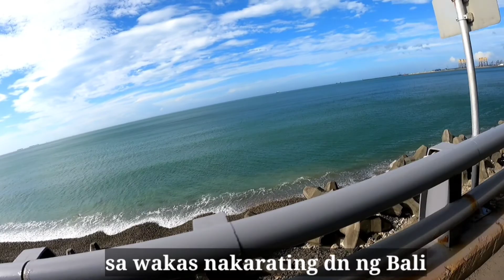NAG PAHILA SA TRANGKO 215KM / houlong to Bali | 2nd ensayo